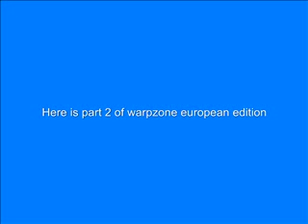WarpZone European Edition Pilot Episode 0 Part 2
This is the first episode of warpzone made by plumbbum2 (me), bowserinato, fredede. Links to where we found some of our information:
If you want to ask a question or a set a challenge or vote for who should do a challenge email me at by either as a text, sound or video message and make u say your youtube user account in the email so we can announce you on the show. Plus this episode is split into 4 parts so plz watch the other 3 parts by going onto my account - plumbbum2. Enjoy!